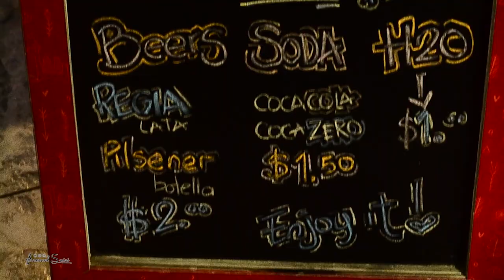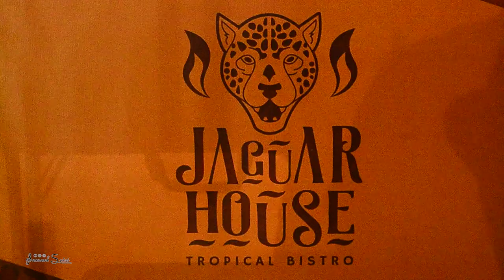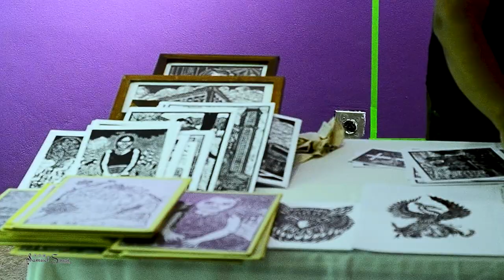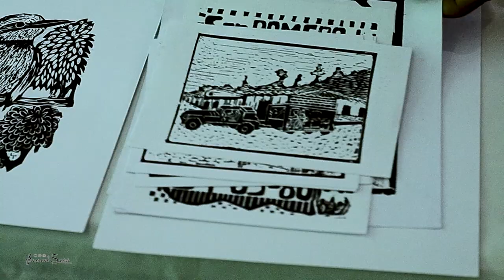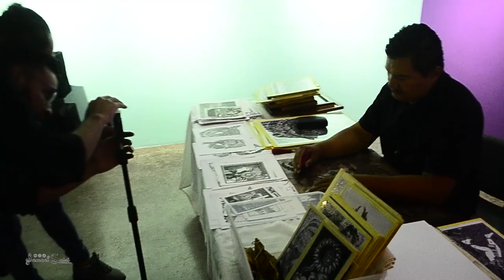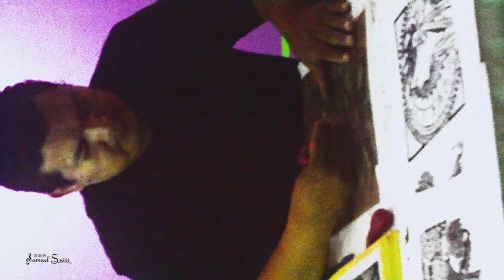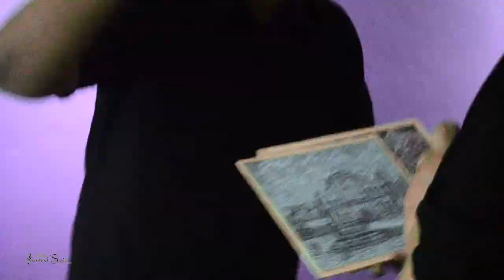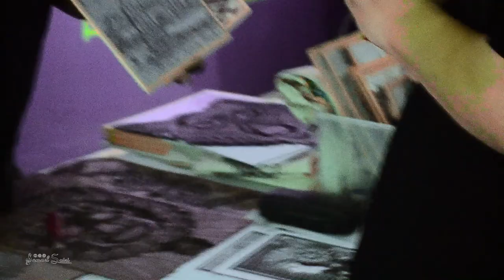25 Aniversario CCES Nadie nos quita lo bailado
Algunas de las listas de Reproducción de mi contenido:

Ceremonias:
Eventos: